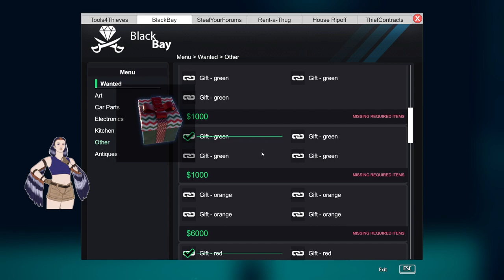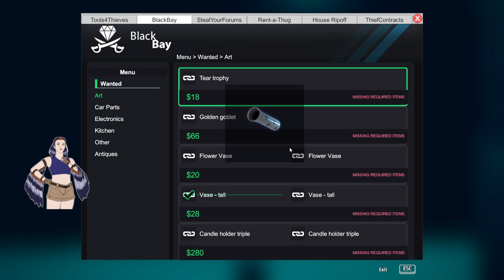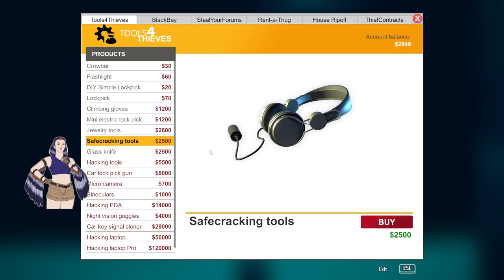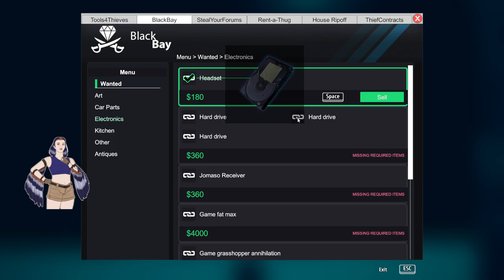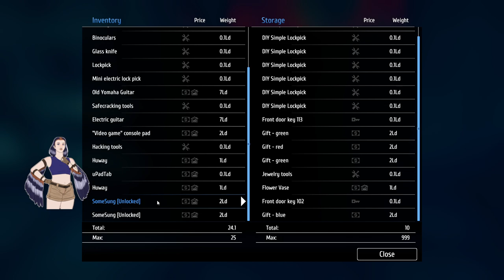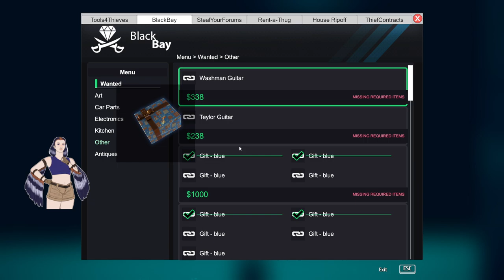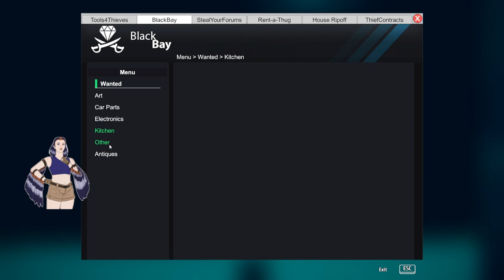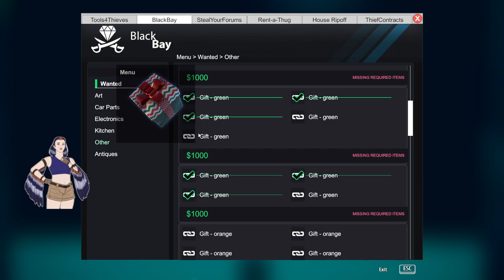Merry Crimesmas! - Thief Simulator LIVE for Jingle Jam Part 2 - 11/12/2023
Out of a collection of simulator games, Thief sim stands out as being surprisingly fun, mechanically solid, and with sufficiently interesting stealth gameplay to keep you housebreaking for hours!

And it's in the JingleJam2023 bundle! So join Dizzy as they check it out, and maybe consider getting your own copy!

In Part 2, we deliver a box of cake, break all the way into a garage only to find  we can't steal the car from inside it, and hide in a wardrobe from the police!

Or browse all the causes and the massive collection of games you can get your hands